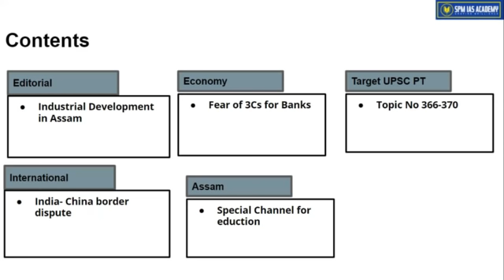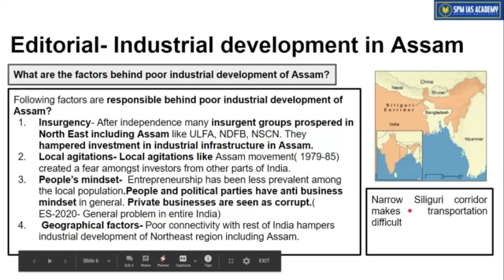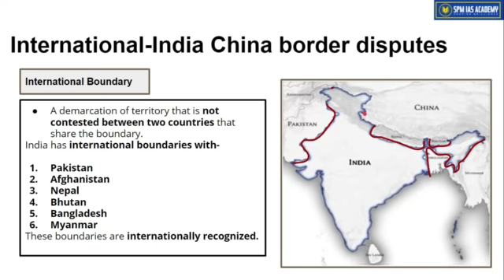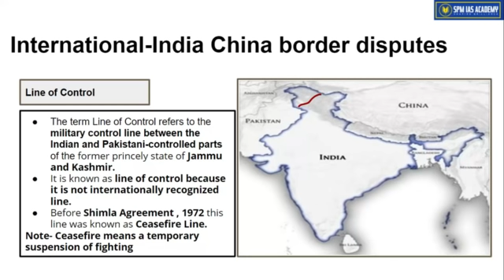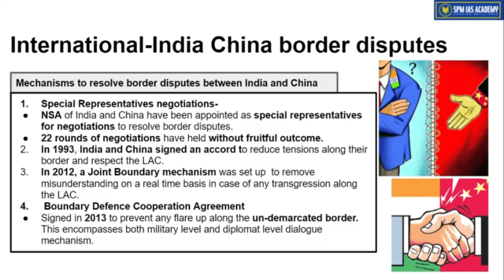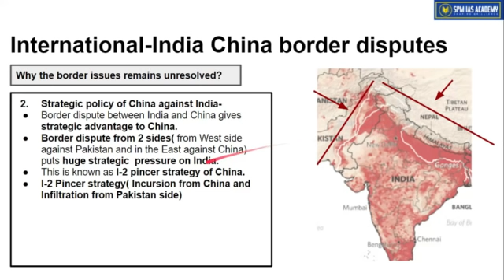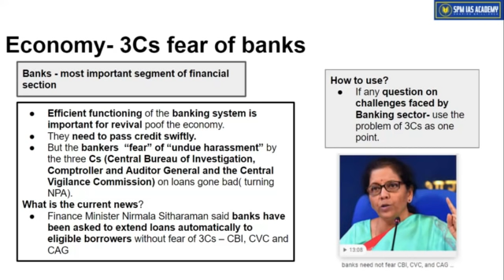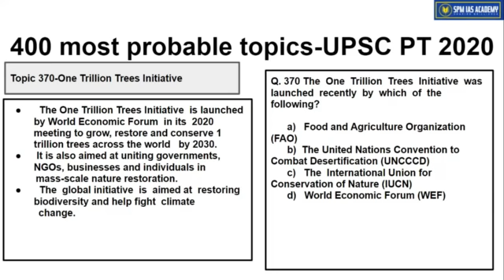The Assam Tribune Analysis - 24th May 2020 - SPM IAS Academy(Guwahati )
1. Industrial Development in Assam
2. India- China border dispute
3. Fear of 3Cs for Banks
4. Special Channel for education